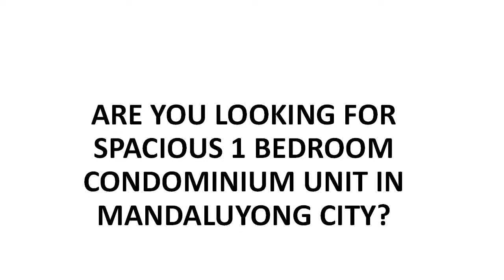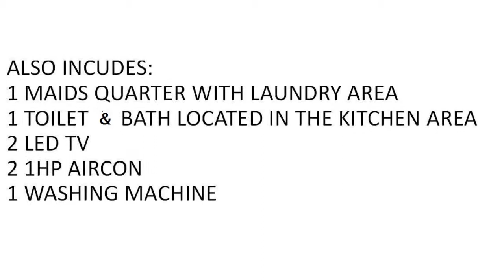1 bedroom corner unit with 51sqm floor area in Grand Central residences for sale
This unit is for sale by owner